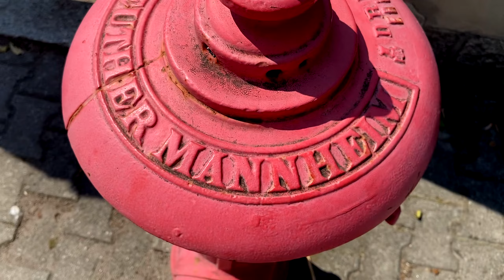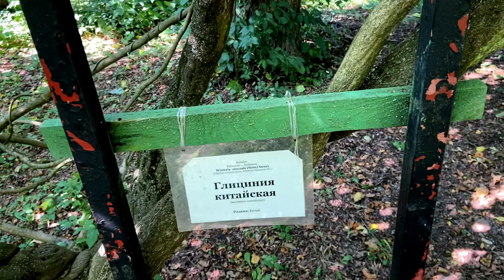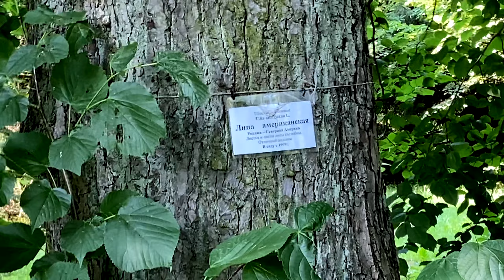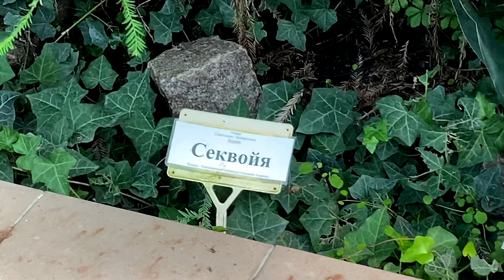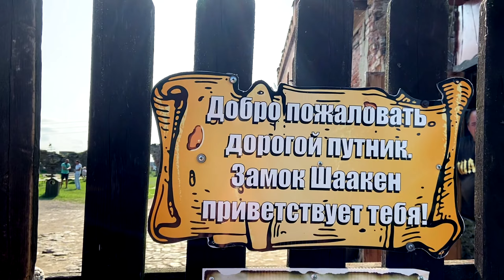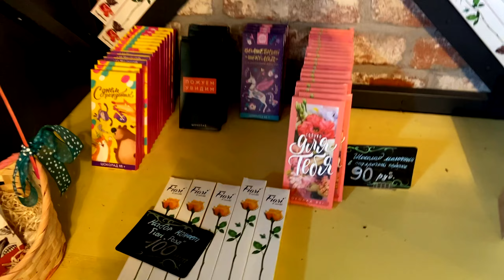СЫРОВАРНЯ Schaaken Dorf, ПОСЕЛОК НЕКРАСОВО «Из Сибири в Калининград» серия 29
Мы простые парни из глубинки Сибири
много материмся и иногда ведём себя как быдло
Решили посмотреть как живут люди в самом европейском городе России.